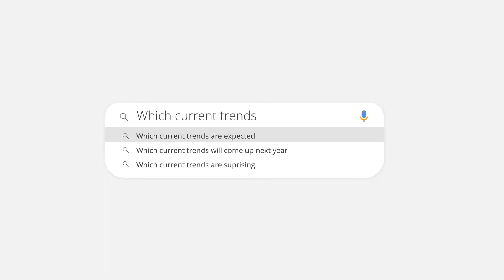Top Data, BI & Analytics Trends to watch in 2021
Trends come and go. Buzzwords like Real Time Analytics, DataCulture and MachineLearning are currently on everyone's lips. But which trends are not just hype, but bring concrete added value to working with data?

This free webinar is based on the feedback of 2,259 users on various trend topics from BARC’s Data, BI and Analytics Trend Monitor 2021.

Take part in our webinar on the current trends driving the data, BI and analytics market and...
- learn which BI, analytics and data management trends actually move the market;
- how best-in-class companies differ from the rest;
- which trends are particularly controversial among users, consultants and vendors